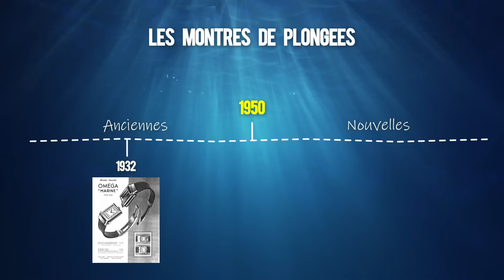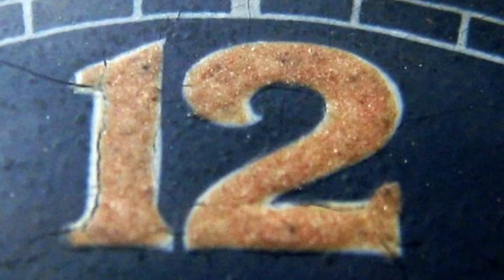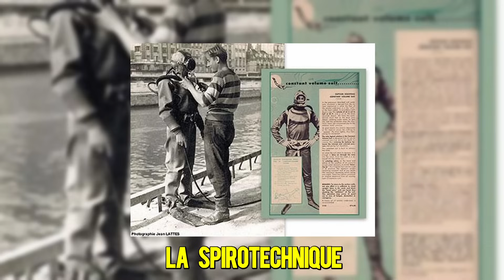La SUBMARINER est une IMPOSTURE ? Voici pourquoi !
Salut les copains, nouvelle vidéo !
Je t'explique pourquoi la Submariner est pour moi certes un emblème des montres de plongées, mais pas l'authentique !

00:00 Intro
00:18 Les cadrans de plongée
03:13 Première présentation
04:19 Deuxième présentation
06:20 Conclusion difficile

ADRESSE : 85 rue des rosiers 93400 Saint Ouen, Marché Biron Stand 9